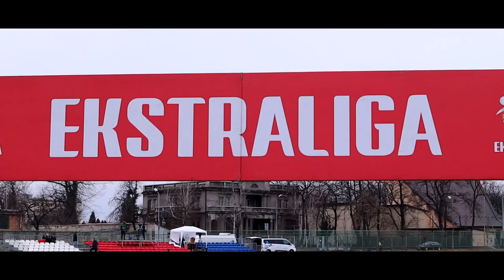Żeńskie DERBY dla Sosnowca! / Czarni - GKS 4:0 / Wiosna 2020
Produkcja: Maciek GOŁĘBSKI
Muzyka: Sacha James Collisson, Vance Westlake - "Reload"
LUTY 2020

12. kolejka Ekstraligi Kobiet.
mecz: KKS Czarni Sosnowiec - GKS Katowice 4-0 (2-0).
bramki: Katarzyna Daleszczyk 9', 45', 47, Dorota Hałatek 79'.
miejsce: Sosnowiec, Al. Mireckiego 31, Stadion im. Jana Ciszewskiego.
czas: 29. lutego 2020, godzina 12-15.
widzów: 300.